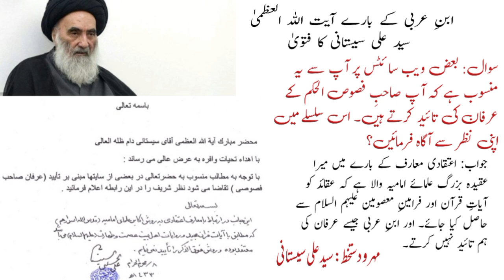Jashan e Wiladat Imam Hasan Askari (AS) | Allama Syed Shahryar Abidi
مجلس جشن ولادت امام حسن عسکری علیہ السلام  سے خطاب